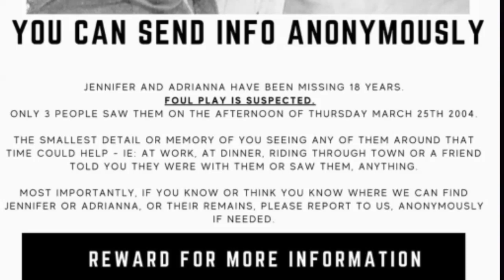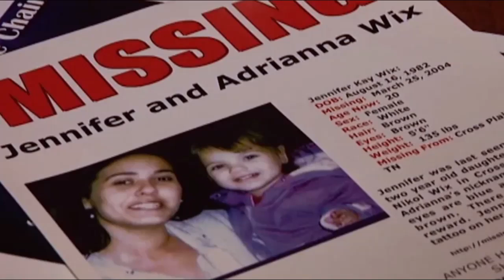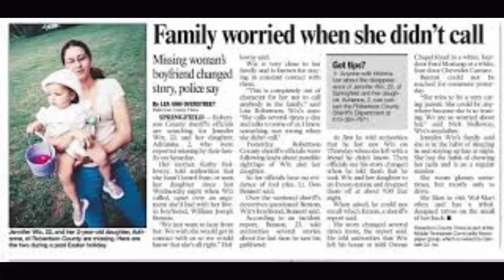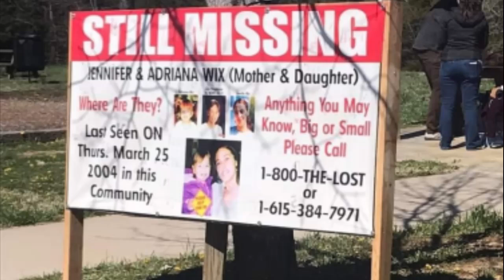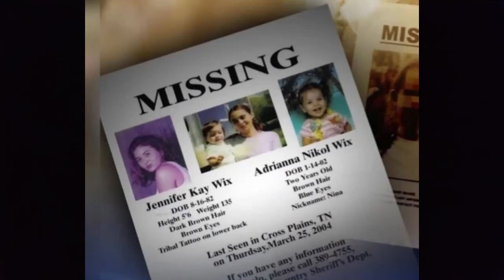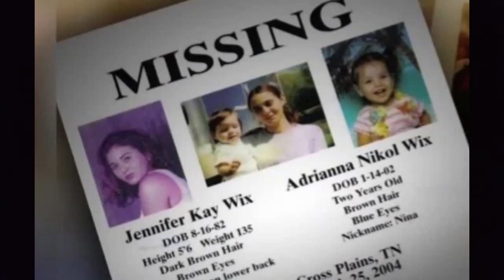Where is the Baby?? Jennifer and Adrianna Wix-Missing in Tennessee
In March 2004,  21 year old mom Jennifer Wix and her 2 year old daughter Adrianna went missing from Cross Plains, Tennessee.
Despite being labeled a homicide by police and numerous searches, no trace of them has ever been found and no arrests have ever been made.
Many years and many rumors later, their case remains unsolved.